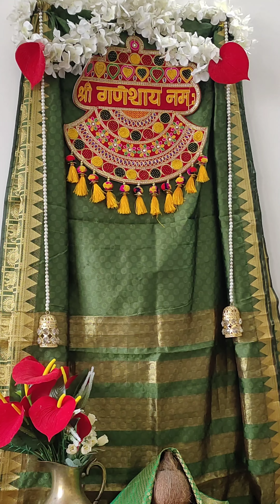Navratri Decoration ideas using Saree. DIY Navratri Decoration ideas at home